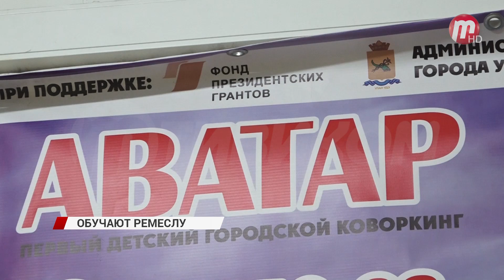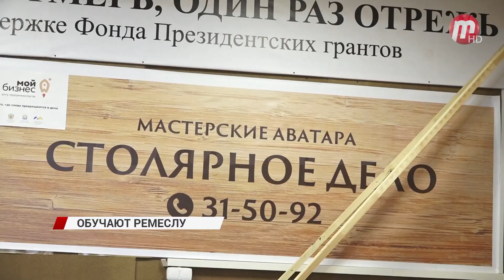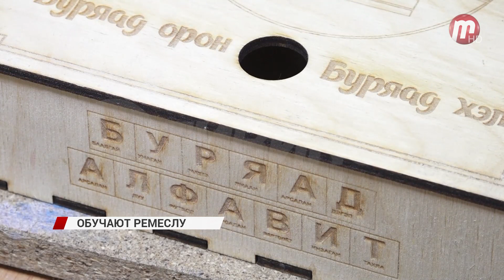Особенных детей обучают различному ремеслу в ресурсном центре "Аватар"